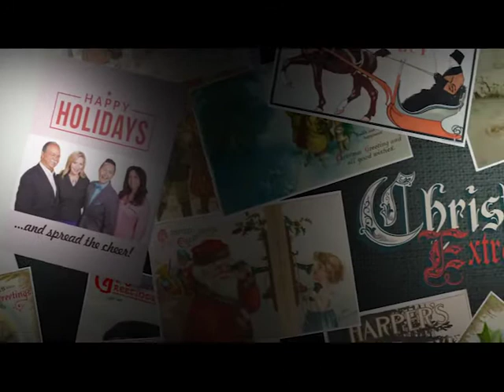Clay Cooper's Country Express Christmas Show 2017 | KOLR10 Christmas Extravaganza